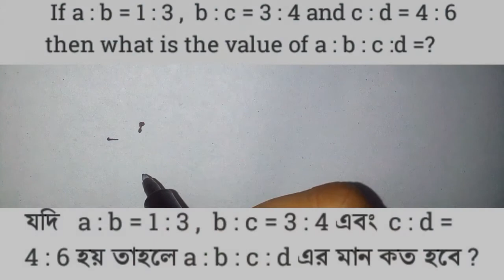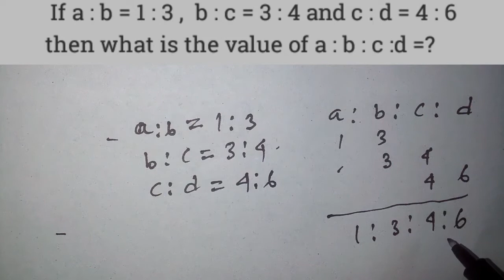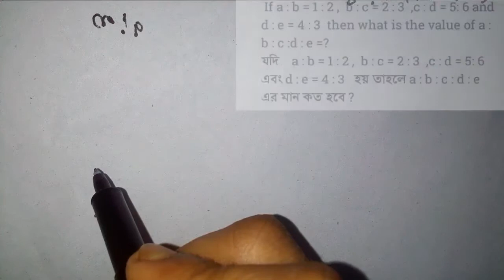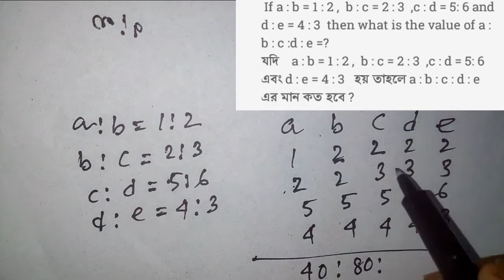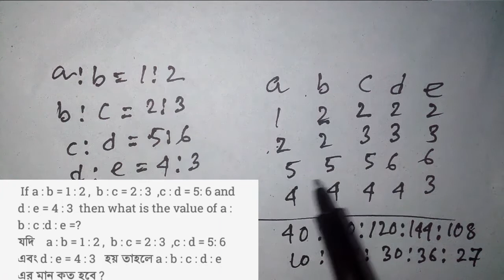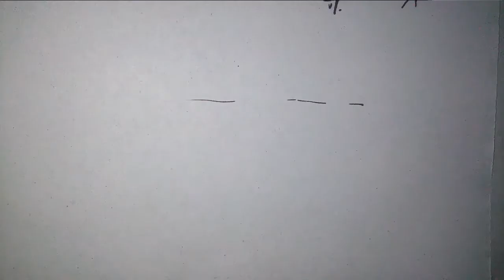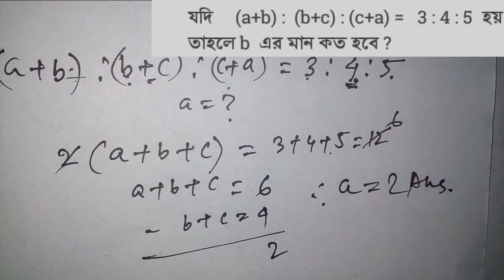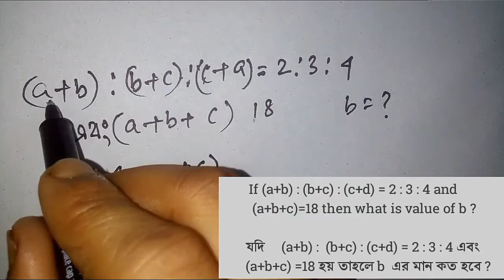Ratio and Proportion (অনুপাত ও সমানুপাত) || lecture 2 ||Primary tet,railway , group d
Friends here
I have started a new topic Ratio and Proportion.
This the second video of this topic.
In previous video I have shown some tricks by which you can easily solve this type of questions.
Here I also have shown some new tricks.
Easily you can solve difficult question.
This is important for ssc cgl

°দ্রুত_চাকরির_পরীক্ষার_অংক_করার_ট্রিকস_শেখার_জন্য_আমাদের_ইউটিউব_চ্যানেলটি_সাবসক্রাইব_কর°°°°°°

বন্ধুরা এখানে আমি অনুপাত ও সমানুপাতের
কিছু ট্রিকস দেখিয়েছি এটা এই টপিকের দ্বিতীয়
 ভিডিও .যদি প্রথম ভিডিও না দেখে থাকো
তাহলে নিচের লিংকে ক্লিক করে দেখে নাও.